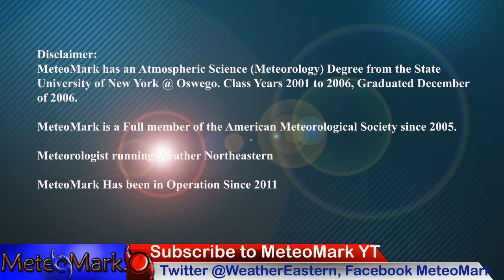Hurricane Estelle, Tornado Threat Northeast On Monday? Atlantic Quiet But Things are About to Change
***Hurricane Estelle paving the way for more hurricanes in the Eastern Pacific. Monday tornado threat in the Northeast for your Monday?!? Atlantic Tropics are Quiet at the moment but for how long? All the details in this edition of Weather Eastern!

0:05 - Introduction to the Tropics & Severe Weather
0:33 - Satellite & Track of Hurricane Estelle
1:06 - Tropical Atlantic Quiet at the Moment
1:25 - Atlantic Dust About to Move Further North? Storms to Increase?
1:51 - Hurricane Estelle HWRF Hurricane Model Data
3:10 - Tropical Atlantic Model Analysis from 7/18/22 to 8/2/22
4:14 - Tropical Pacific Model Analysis from 7/18/22 to 7/29/22
5:40 - Severe Weather Northeast HRRR Future Radar Monday 7/18/22
8:43 - Severe Weather Pattern Trough 500mb
9:17 - Severe Weather Outlook 7/18/22 to 7/19/22
10:15 - Heat Wave Under Death Ridge Builds Across Central North America
11:52 - Extended Outlook Upper Susquehanna Region of NY & PA
12:37 - Finale and Final Weather Statement

Music
Item #51482439
Licensed To
Artist: wavebrigade
Description
MeteoMark